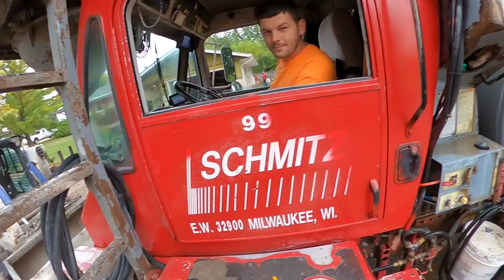Monday concrete prep-Not my favorite!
Join the concrete crew on this not my favorite Monday as we tear out and set up a driveway, sidecar parking, patio, and steps.  For a Monday things went pretty good except for the weird lady creeping outside my house at 5:45 AM.